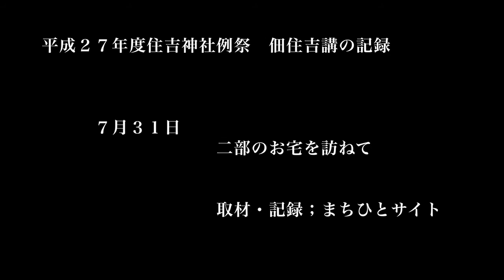平成２７年度住吉神社例祭 佃住吉講の記録 ７月３１日 二部のお宅を訪ねて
平成２７年度住吉神社例祭　佃住吉講の記録